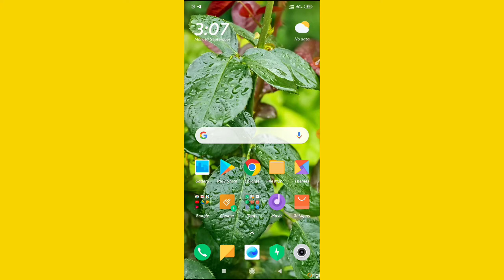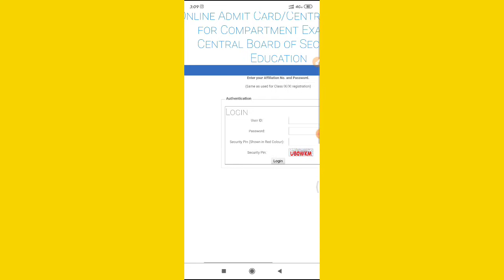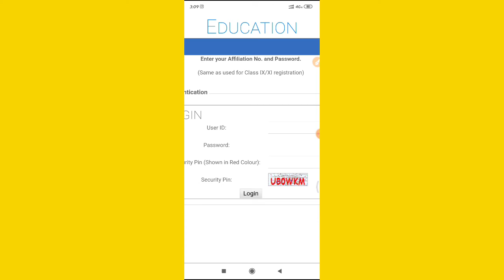CBSE Class 10th & 12th Admit Card Out || Check Your Centre || Venue For Compartment Exan